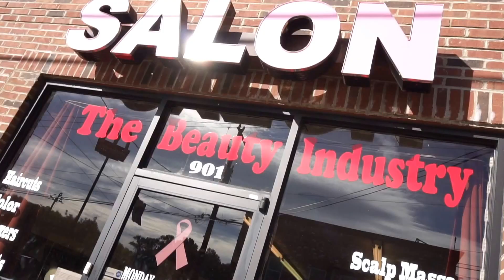Bringin It Baxk (Mannequin Challenge)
Music video for Bringin It Baxk (Mannequin Challenge) performed by Reek The Ruler.